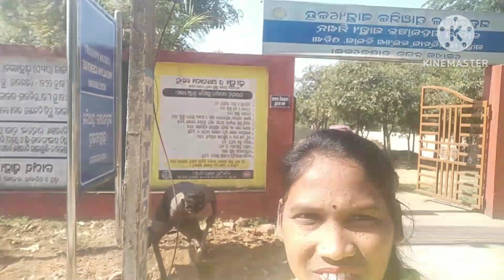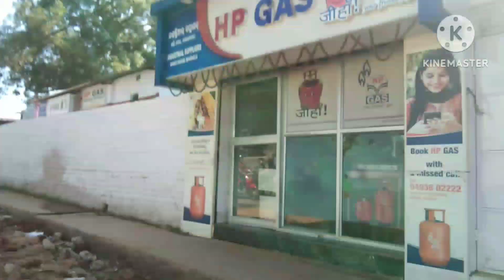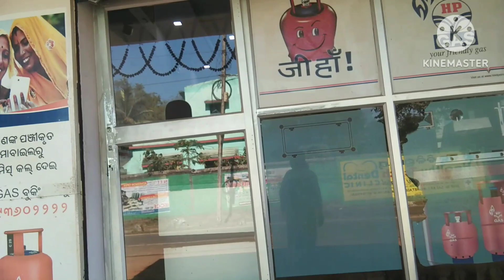Aaj chini chai aur roti ke sath batuwa sag aur papita ka sabji subha ka nasta 🥗🥗🥗🍟